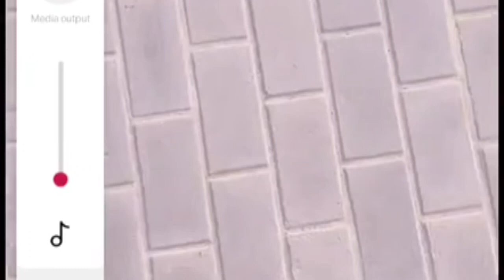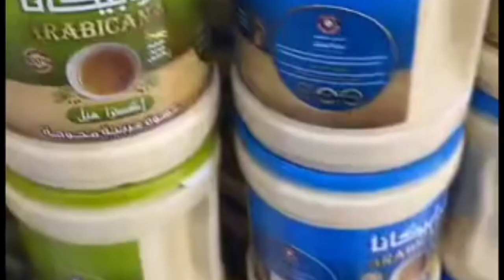the biggest mall in best entertainment Mall all people come